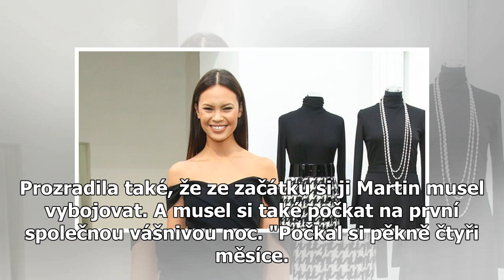MONIKA LEOVÁ PROZRADILA TAJEMSTVÍ. JEJÍ MANŽEL SI NA PRVNÍ NOC MUSEL PĚKNĚ POČKAT